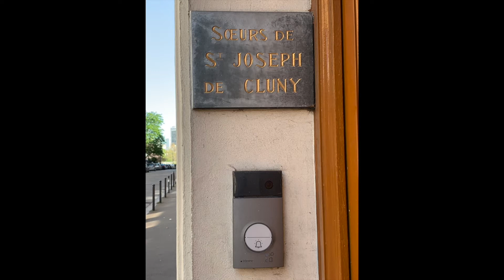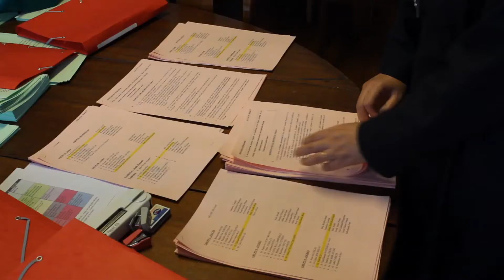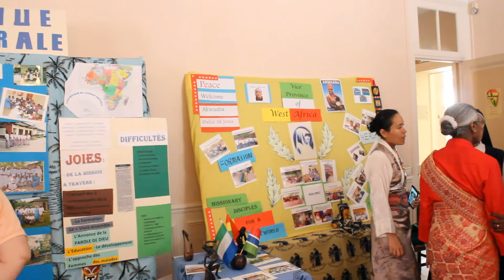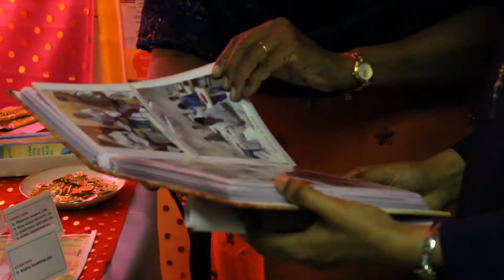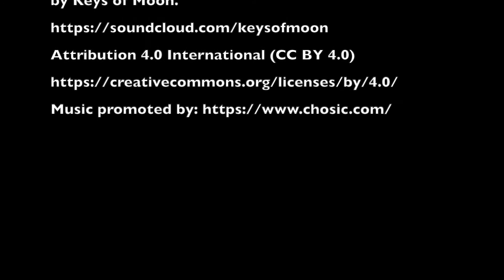La Maison Mère FR